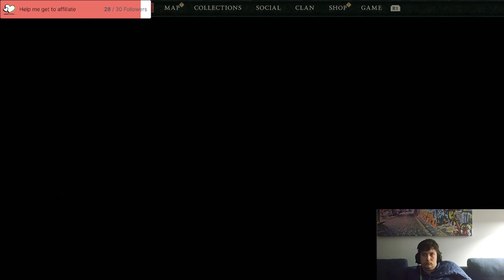Diablo Season 1 Stream 5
Managed to finish the current set of Malignant quests in this stream.